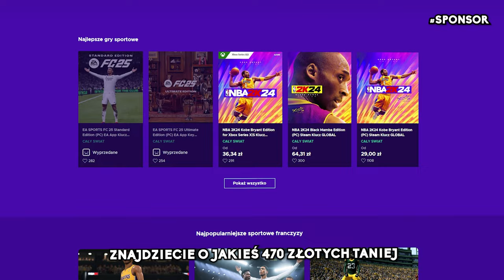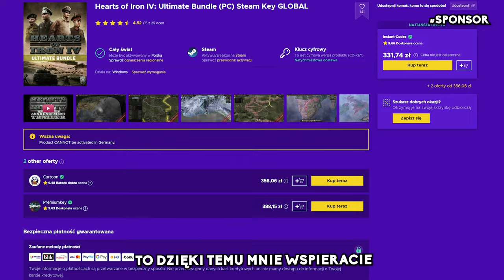PODBIŁEM POLSKĘ ANDRZEJEM SAPKOWSKIM I STWORZYŁEM WIELKĄ TEMERIE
🟥 MUZYKA :
Star Festival - Super Mario Galaxy
Camp Music   Thronebreaker The Witcher Tales Soundtrack
Taverns – Music & Ambience – Witcher 3
Combat Music Megamix - The Witcher 3 Wild Hunt

🟦 OPIS : Siema! Dzisiejszy odcinek będzie inny niż zwykle, bo tym razem przenosimy się do świata Hearts of Iron IV. W tej modyfikacji "Pride and Fall: The Last Days of Poland" przejmujemy stery jako... Andrzej Sapkowski! Tak, dobrze słyszycie! Naszym celem jest podbicie Polski i stworzenie Wielkiej Temerii pod jego przewodnictwem.
W modyfikacji poznajemy alternatywną historię Polski, gdzie w 2027 roku kraj pogrąża się w chaosie po wyborach w 2023 roku. Polska rozpada się, Niemcy interweniują, a Rosjanie atakują Mazury. W tej anarchii jeden człowiek postanawia wziąć sprawy w swoje ręce - Andrzej Sapkowski, uwielbiany przez wielu, teraz staje się władcą dawnego województwa.
Zawsze bez grosza, pogardzany przez tych, którymi teraz rządzi, stara się nauczyć być księciem. Czy uda mu się stworzyć Wielką Temerię? Jak poradzi sobie z politycznymi intrygami i militarnymi wyzwaniami?Przygotujcie się na emocjonującą podróż pełną zwrotów akcji, bitew i politycznych intryg. Zapraszam do oglądania!